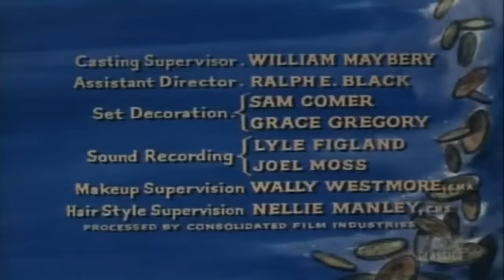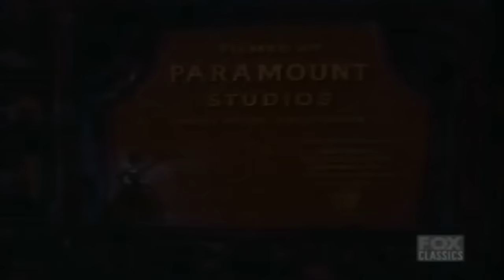Bonanza - Walter and the Outlaws - Collection 68 - Best Western Cowboy HD Movie Full Episode 2023